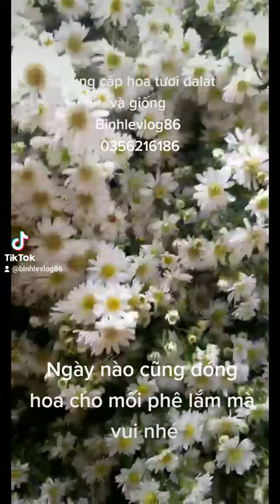Đóng hoa thạch thảo trắng sự kiện. thảo tím.hướng dương bao đẹp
Em nhận đóng hoa đi các tỉnh
🥕🥕🥕 Chuyên hoa thạch thảo trắng và tím tú cầu hoàng anh.
🍀🍀🍀 Nhận đơn sự kiện hoa thạch thảo trắng. Tú cầu.lá cắm.
☘☘☘ Tết e có đóng layon. Cúc.cát tường.
Lh 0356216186để đặt hàng nhé cả nhà
🥕🥕🥕Ai cần các loại hoa như hoàng anh.thạnh thảo.tú cầu.hướng dương.đồng tiền.các loại cúc .và một số lá cắm như đola.lá bạc.mimosa.lá phát tài.
🔶️Một số mầm hoa tú cầu. thạch thảo. hoàng anh.giống hướng dương.
🔶️ Các loai trái cây như thanh long ruột đỏ đalat đi các tỉnh.bưởi. bơ 034.bơ thường.